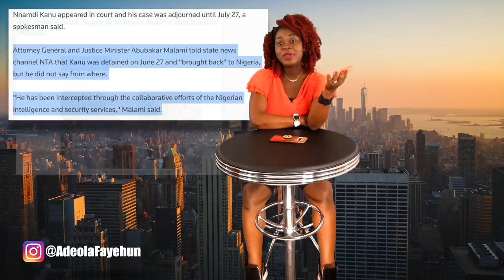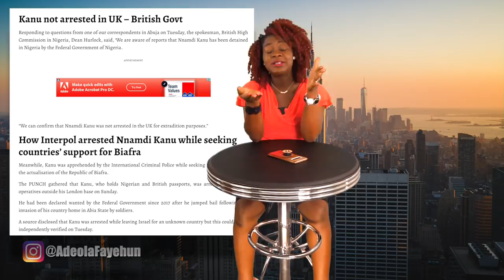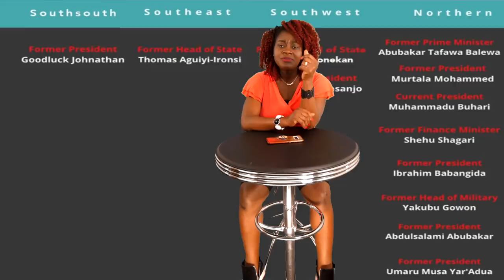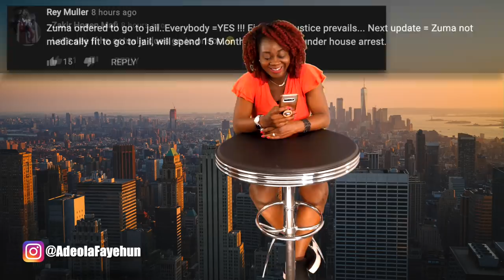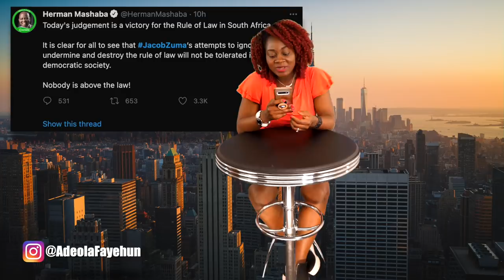Nnamdi Kanu Re-arrested; Super TV CEO & Side Chick; Jacob Zuma Sentenced to Jail; Ethiopian Election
Time Stamp
0:00 - Intro
0:15 - Nnamdi Kanu's Arrest
8:22 - Jacob Zuma Sentenced
11:49 - The Democratic Republic of Congo
12:58 - Ethiopian Election Update
13:30 - Super TV CEO & Side Chick
17:51 - Marcus Nathan Graduates
18:38 - O Canada Anthem